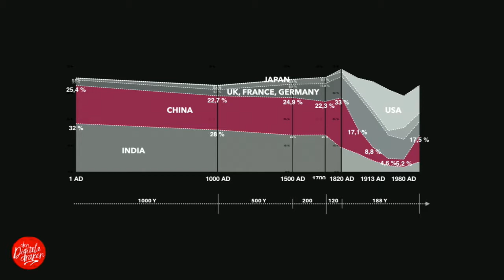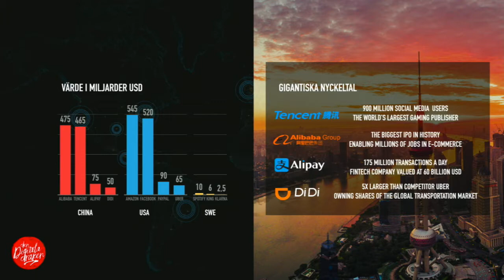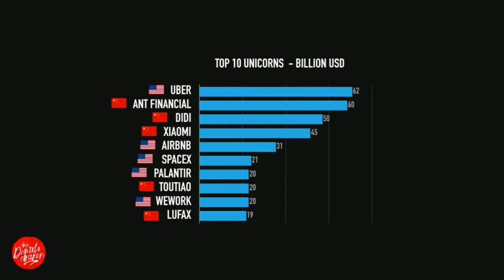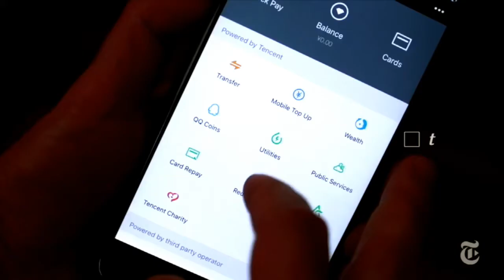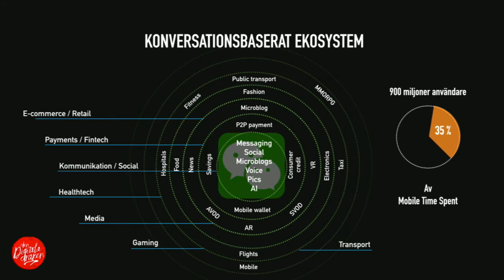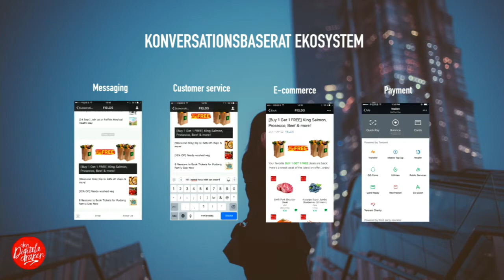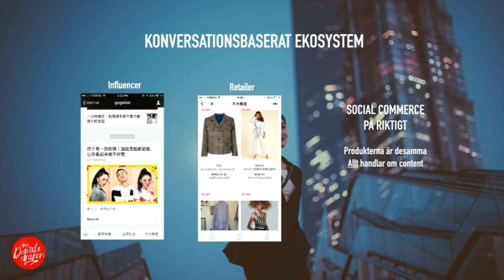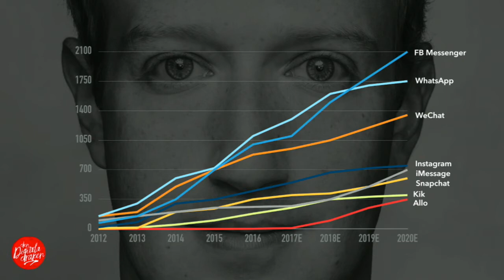Tom Xiong & Jacob Loven - Sociala mediers nästa steg lär vi oss österut - IND17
Jacob Lovén är sedan tidigare i år Head of Innovation på OMD, en nyinrättad roll som ska accelerera innovationsarbetet hos deras kunder. Han är en av grundarna av "Den Digitala Draken" – en podcast om hur Kina, världens största internetpopulation, föder innovation och en helt ny generation företag som på rekordtid har gått från att kopiera till att snart ha gått om Silicon Valley i storlek, innovation och ambitioner.

Tom Xiong är en grundare av Move Shanghai, en ledande tränings- och hälsoplattform i Kina, bland annat backat av flera kända svenska investerare. Han är en av grundarna av "Den Digitala Draken" – en podcast om hur Kina, världens största internetpopulation, föder innovation och en helt ny generation företag som på rekordtid har gått från att kopiera till att snart ha gått om Silicon Valley i storlek, innovation och ambitioner.